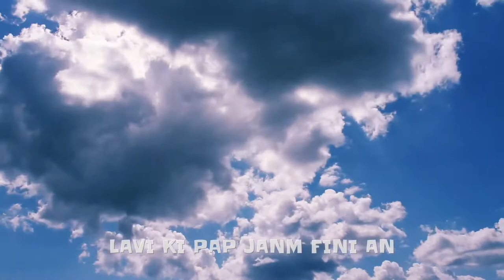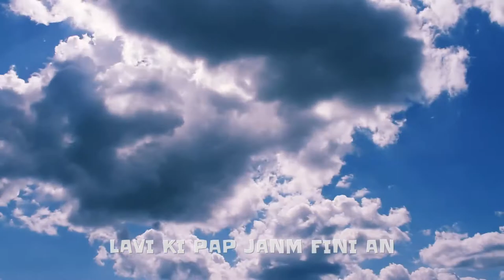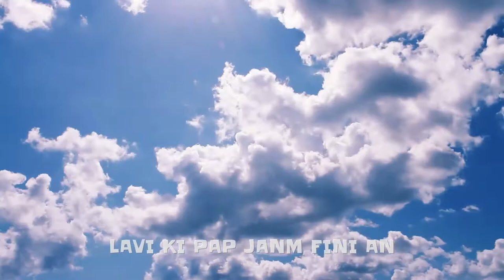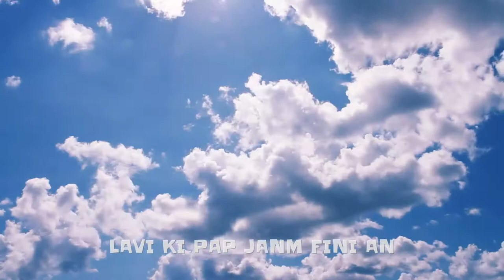MESAJ | LAVI KI PAP JANM FINI AN | Pasteur Karl CASTEL